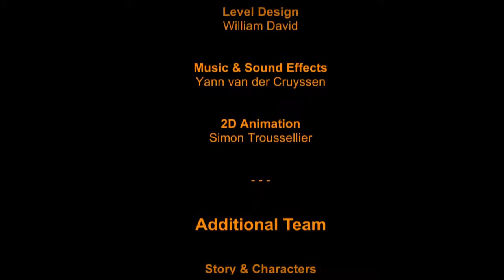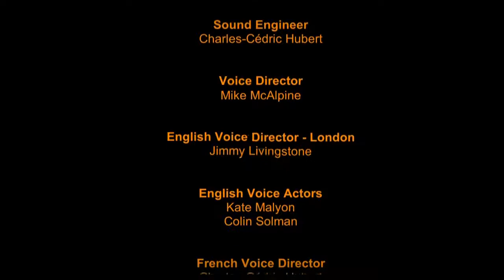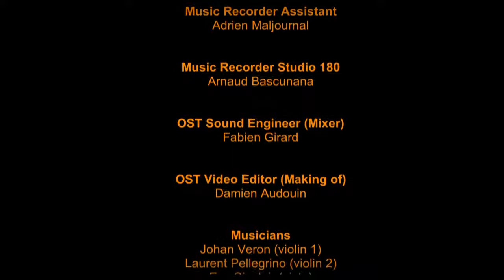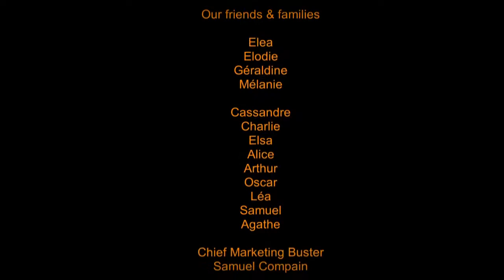Indécaféïné - Seasons After Fall 11 - Réveil de la cigale et fin du jeu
Yakipon continue son let's play sur Seasons after fall ! Aujourd'hui il s'occupe de réveiller le gardien cigale et c'est la fin du jeu ?!